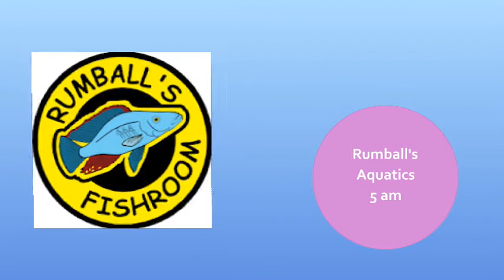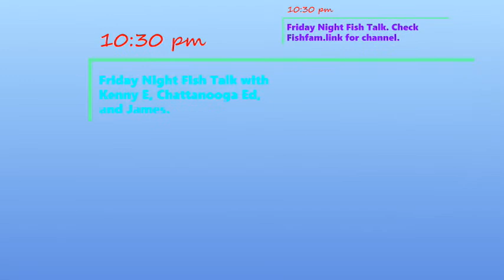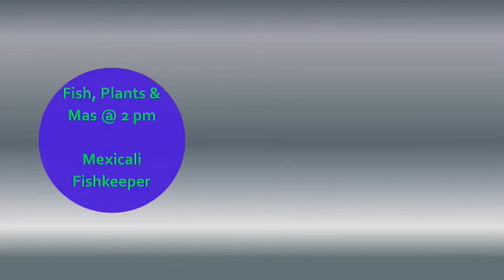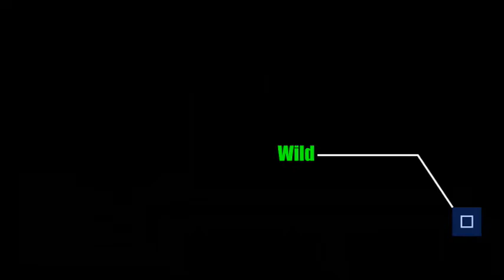Livestream Line-ups for August 12, 13 & 14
Information for this TAMS vid was collected from Fishfam.link. Thanks Matt, Liquid Zoo as well as Lefty 3213a

Mystery Snail Guardians created the Didi Fin Den/Fishfam graphic.  Thanks Annette!!